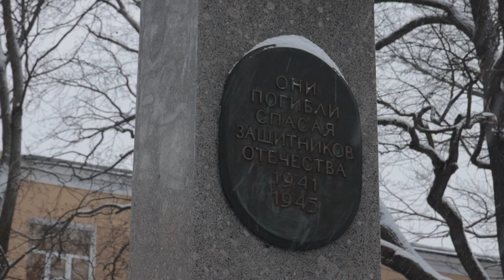27 января состоялся митинг, посвященный 78 годовщине со Дня полного освобождения Ленинграда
Мероприятие открыл ректор Первого СПбГМУ им. акад. И.П. Павлова, академик РАН, профессор С.Ф. Багненко. Вспомнив тревожные дни, когда настрадавшийся город избавился от мрачного будущего и обрел надежду на благополучие, он отметил, что митинги обязательны, как молитва; мы должны хранить память о тяжелых временах и обращаться к ней.
На мероприятии выступили члены Совета Старейшин Университета: заведующий кафедрой терапии госпитальной с курсом аллергологии и иммунологии имени ак. Черноруцкого с клиникой, директор НИИ ревматологии и аллергологии НКИЦ, доктор медицинских наук, профессор Василий Иванович Трофимов и председатель Первичной профсоюзной организации ПСПбГМУ имени И.П. Павлова, руководитель центра инновационных образовательных технологий, профессор кафедры хирургии общей с клиникой, доктор медицинских наук, доцент Мавлет Шакирович Вахитов. Они отметили подвиг врачей и ученых, трудившихся в стенах 1ЛМИ во время блокады. Как говорил Михаил Васильевич Черноруцкий, под чьей редакцией вышла главная в Институте книга военных лет «Алиментарная дистрофия», «Врачи и сестрички работали, не щадя живота своего, для спасения больных, которых они лечили».

Присутствующие почтили память героев минутой молчания. Состоялось возложение цветов к памятнику.